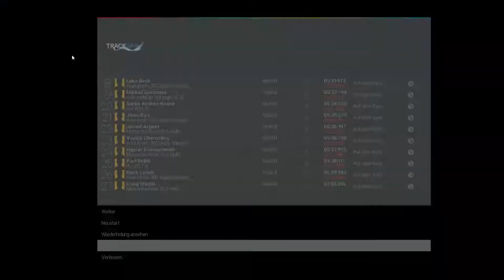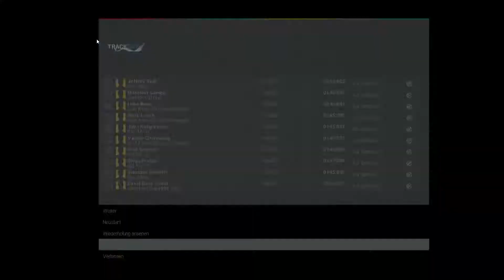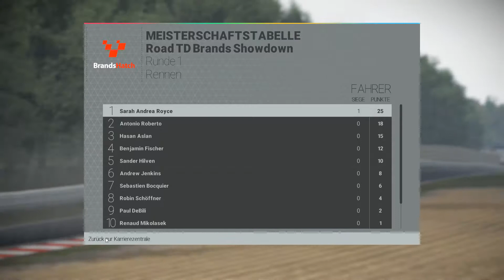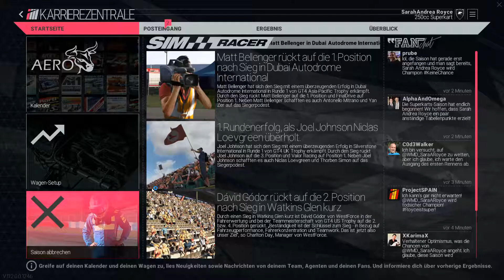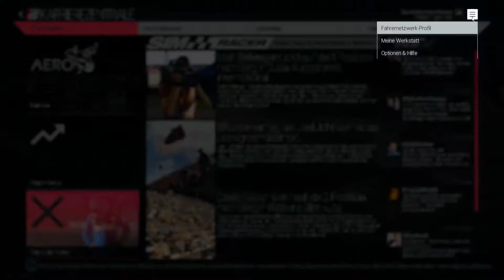[Project Cars][Let's Play][German]Kampagne-5- Brands Hatch Track Day - Showdown im Ruf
Es ist schwer einen guten Ruf nicht zu ruinieren, wie man am Ende der letzten Episode gesehen hat. Nach ca. 30 Runden Training fühle ich mich allerdings sicher genug für Qualifying und Rennen ... doch dann beginnt es zu regnen.